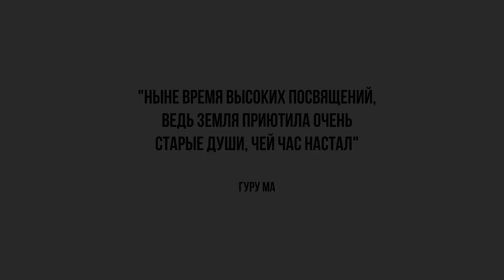Я ЕСМЬ Христос! – выступление Надежды Новицкой (Россия, Новосибирск) 09.06.2022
Для учеников по всей планете цель достичь Единения с Богом через внутренний духовный процесс трансформации и роста под руководством Вознесённых Владык стала реальной, а не отдалённой перспективой. Они отринули идею своей греховной природы и признали себя сыновьями и дочерями Бога, также,  как это сделал Иисус. Достижение сознания Христа стало для них реальной целью, а Иисус перестал быть для них идолом, но стал Живым примером. Они пожелали войти с ним в прямой непосредственный контакт через сердце и узнать его лично.

Этот Путь для каждого не был лёгким и охватил  много воплощений. И вот теперь они пришли к своей Вершине: когда они готовы были сказать также, как Иисус – «Я ЕСМЬ Живой Христос!».

Итак, люди Пути – Пути Христобытия откликнулись на Зов Вознесённых Владык и все вместе собрались на Горней Вершине (в том числе и на Горней Вершине не только в духовном смысле, но даже и в физическом: Алтай – это горы) для участия в Конференции «Второе пришествие Христа» с 9 по 12 июня 2022 года.

Это стало возвышенным и трепетным событием, когда в присутствии Вознесённых Владык и собратьев по Стезе Христобытия, каждый смог сказать эти сокровенные слова: «Я ЕСМЬ Живой Христос здесь и сейчас!».

И это были не просто слова, как многие слова, которые говорят люди. Это были, возможно, самые важные слова признания себя Христом и одновременно объявление себя Христом всему миру. Это слова, которые отразили внутреннюю суть каждого, его идентичность, и являлись сказанными не устами, но сердцем!